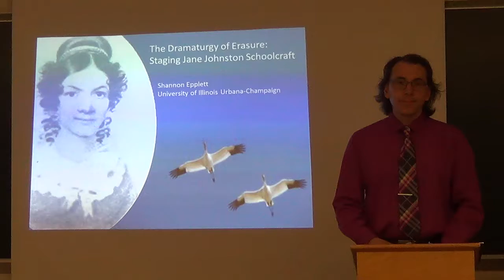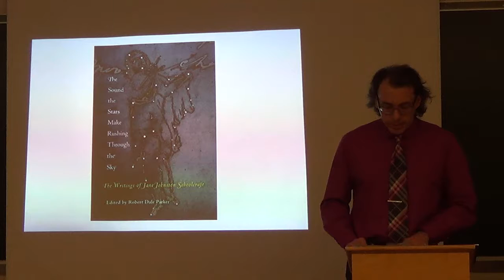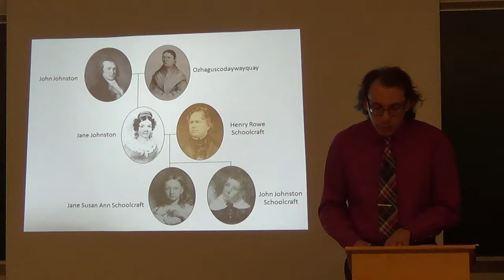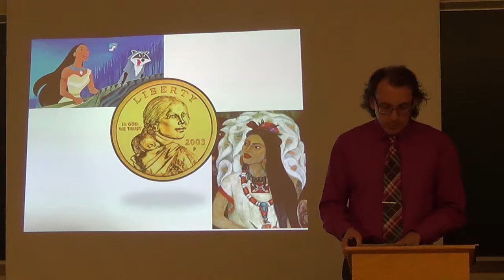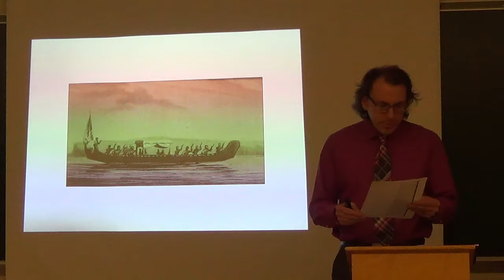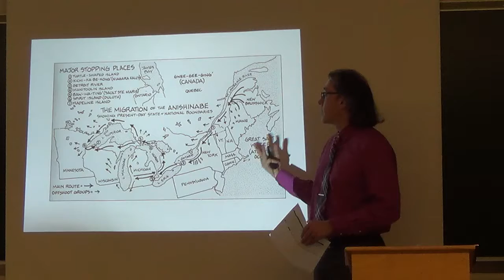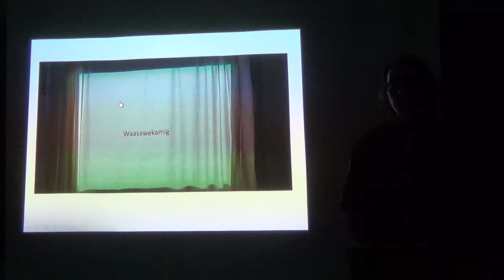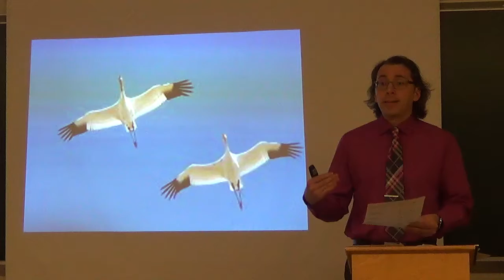MATC Presentation 2015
"The Dramaturgy of Erasure: Staging Jane Johnston Schoolcraft", Shannon Epplett,  MATC Presentation, 2015